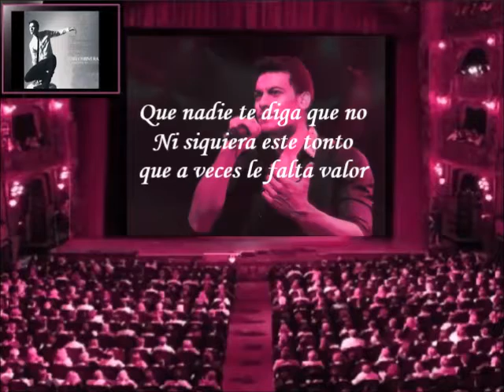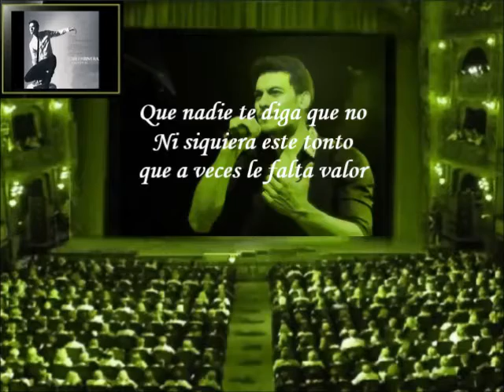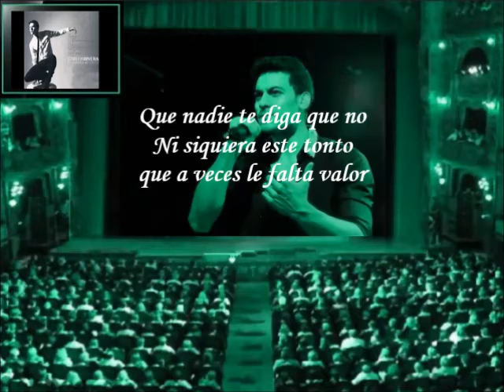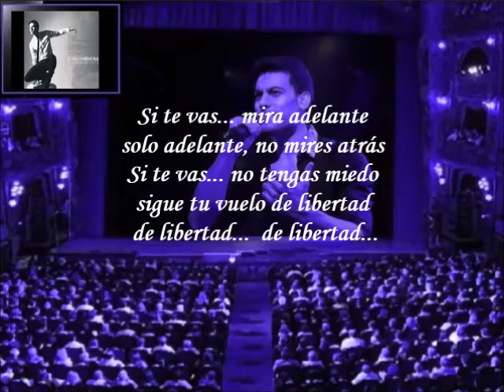Carlos Rivera - Si Te Vas (Letra)